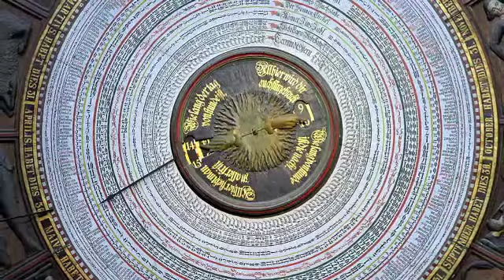Rostock - Marienkirche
Die Marienkirche ist die Hauptkirche Rostocks und ein Hauptwerk der norddeutschen Backsteingotik. 1232 wurde eine frühgotische Vorgängerkirche erstmals urkundlich erwähnt, der Bau der heutigen dreischiffigen Basilika begann um 1290 und war um die Mitte des 15. Jahrhunderts abgeschlossen. Der Turm hat heute eine Höhe von 86,32 Metern.

Der gedrungene Baukörper der Marienkirche wird durch das große Querhaus und den mächtigen Westbau mit einem Turmmassiv geprägt -- eine ursprünglich geplante Doppelturmanlage wurde nicht ausgeführt. Der Innenraum hat den Charakter eines Zentralbaus, da das Querhaus das Langhaus genau in der Mitte der Kirche durchdringt und ebenso lang ist, wie der Bau in seiner west-östlichen Ausdehnung.

St. Marien weist eine besonders reiche Ausstattung auf. Bedeutend sind vor allem der Hauptaltar, die Predigtkanzel, die Orgel, ein Bronzetaufbecken und eine astronomische Uhr. Vorreformatorische Kunst des Mittelalters ist wegen des Bildersturms zur Zeit der Reformation nur in geringen Resten überliefert.